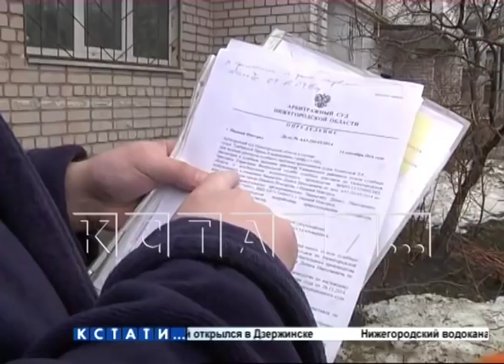Варварская зарядка - житель сортировки каждое утро с ломом в руках громит чужие автомобили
Погром автомобилей ломом вместо зарядки - таково утро сурового жителя микрорайона Сортировочный. Делает он это пару недель, его варварские действия зафиксированы свидетелями, видеокамерами и более того, сам он об этом спокойно рассказывает в интервью нашим корреспондентам. Итак, вот она - разминка с использованием лома в качестве отягощения.